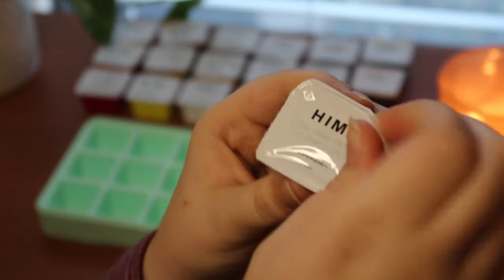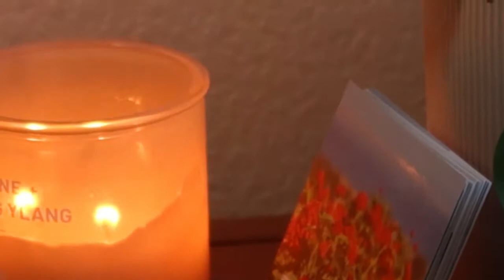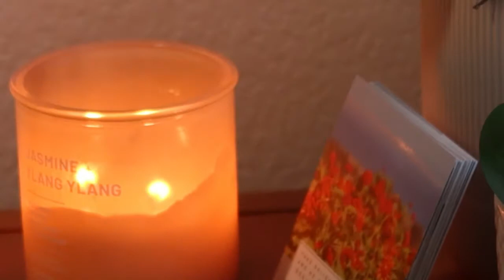Himi Gouache Unboxing ASMR + music + bird sounds (no talking)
I tried the viral Himi Gouache Paint!!

This video is a highly relaxing and satisfying asmr Himi gouache paint unboxing video. Slow down and take a deep breath as you watch me open each paint, then try them out in a speedpaint.

♥ WHAT IM USING ♥
- Canson 7x10 Mixed Media journal
- Himi Gouache Paint Set
- Dainayw Watercolor Brushes
- Plastic Pallete Knife

Thank you, Betsy, for the help editing this video!